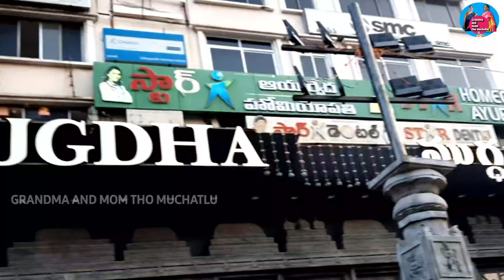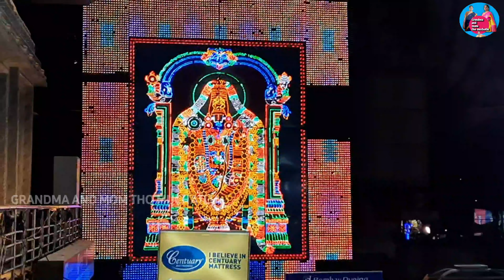A visit to saree shop||new saree collections||short video||grandma and mom tho muchatlu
like share subscribe to my channel and share our latest videos to your friends and family members and click on the bell icon to view more videos whenever I upload them in my channel .